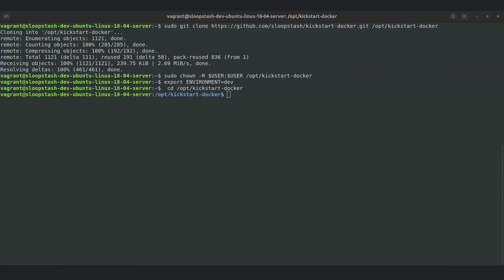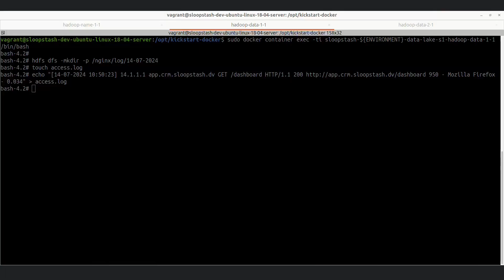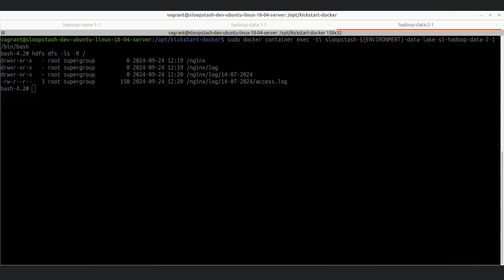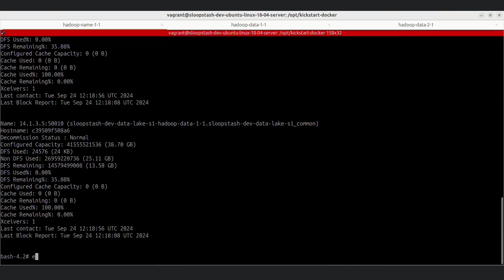Deploy and run Apache Hadoop cluster as OCI containers using Docker | SloopStash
Learn to deploy and run Apache Kafka cluster nodes as OCI containers using the Docker container engine and the Docker compose YAML template. Giving back to the open source community - A  @sloopstash initiative.

Want to try the solution in this video? Please read our blog post,